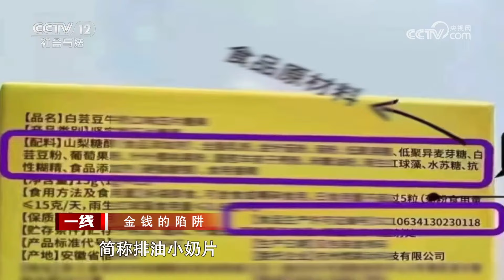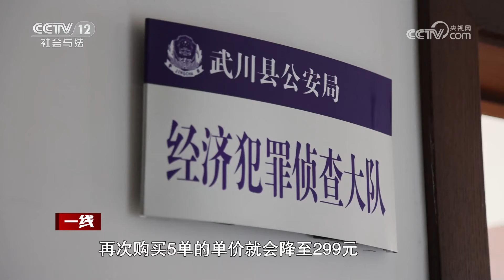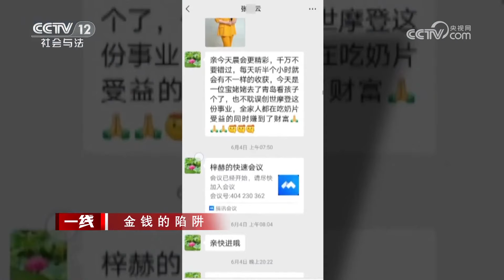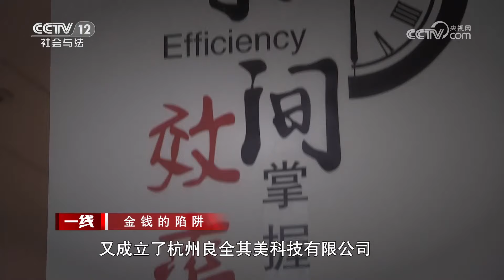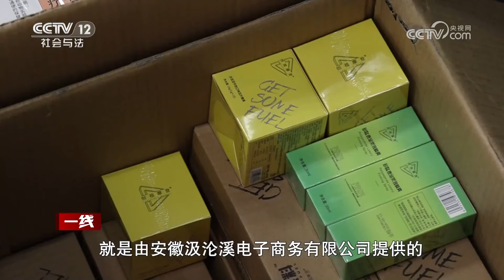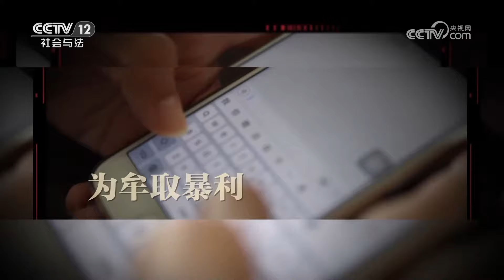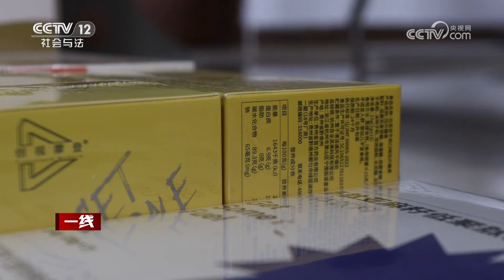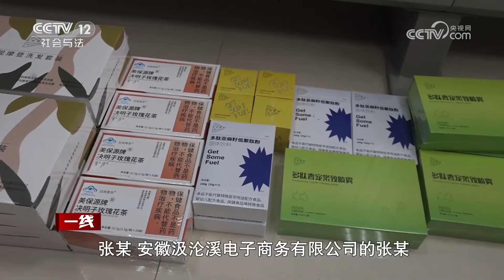《一线》阻断90%的油脂被吸收？别再被微商手里的“减肥药”给骗了！20230815 | CCTV社会与法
接下来的几天里，张云云向她推荐了一款产品，名叫白芸豆牛奶口味压片糖果，张云云介绍该产品具有排油的作用。